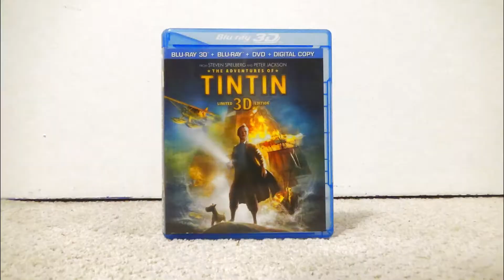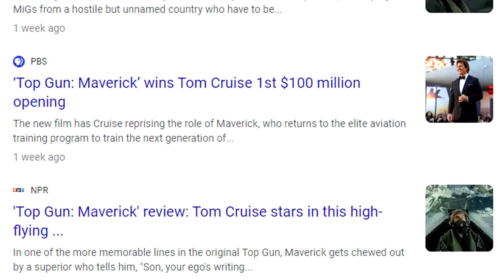IMAX 2D?! Reviews Quickie: Top Gun Maverick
SO MANY VIDEOS ABOUT PLANES RECENTLY!